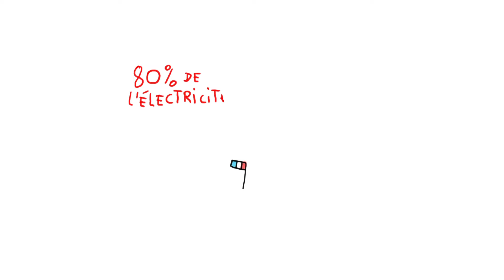D'où vient l'électricité ? - 1 jour, 1 question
Chaque jour sur le site 1jour1actu, l’info animée explique un mot ou un fait d’actualité avec pertinence et humour. Toutes les vidéos sont réalisées à partir de questions posées par les enfants.

Découverte au 18e siècle, l’électricité peut être fabriquée à partir de différentes sources d’énergie. La plus répandue est l’énergie thermique, c’est-à-dire la chaleur produite en faisant brûler du charbon, du pétrole ou du gaz. Cette chaleur peut également venir des nappes d’eau chaude souterraines, c’est ce qu’on appelle la géothermie. Elle vient aussi de métaux radioactifs comme l’uranium ou le plutonium employés dans les centrales nucléaires. Par ailleurs, cette chaleur peut tout simplement être celle du soleil, c’est l’énergie solaire.